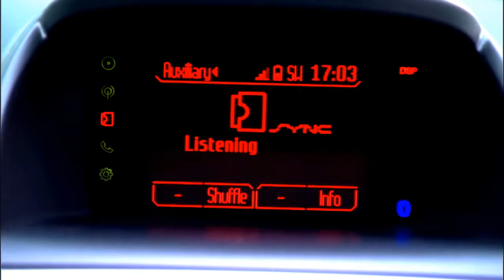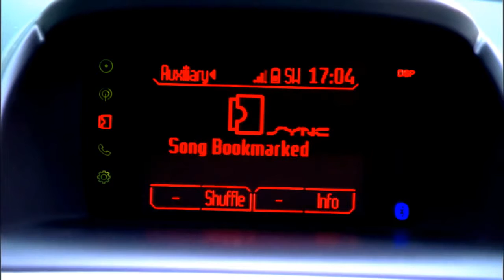Preview of Ford at the 2012 Consumer Electronics Show | single buying resale flat,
3 bhk flat,
real estate,
florida real estate,
sotheby s real estate,
las vegas real estate,
apartment in new york,
2 bhk flat for sale,
new york flat,
3 bhk flats,
find apartment,
apartments for rent,
apartment search,
apartments finder,
bhk apartment,
2 bhk apartments,
apartment usa,
rent apartment usa,
rent a flat in usa,
apartments usa,
apartment in la,
2 bedroom apartment,
apartments for,
2 bed apartments,
meyer real estate,
naples florida real estate,
real estate signs,
2 bhk flats,
1 bhk flat,